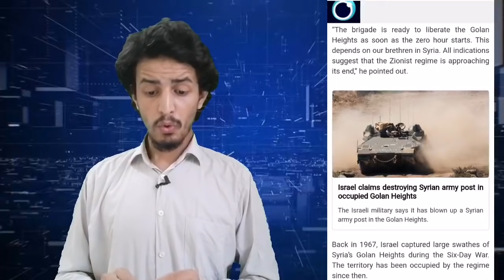Iranian Quds Force Massive Success on Israel big development from Iraq Detail By Faisalz Updates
Iranian Quds Force Massive Success on Israel big development from Iraq Detail By Faisalz Updates We Cover Live Headlines today like ARY Geo News 24 News HD BOL News Express News Dunya News Samaa TV Public News City 42 Lahore News etc if Necessary and news analysis Raza Graphy Historical Facts haqeeqat tv and Sabir Shakir So By Keeping an eye on Pakistani News Channel Faisalz Updates YouTube Channel is Best Choice For You to watch and Subscribe.

🔎 HASHTAGS 🔎
FaisalzUpdates,